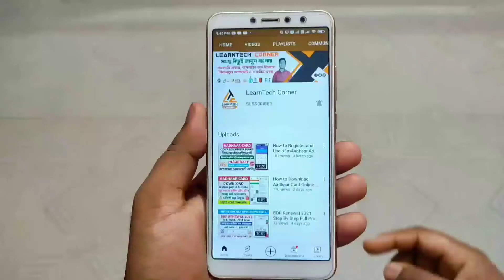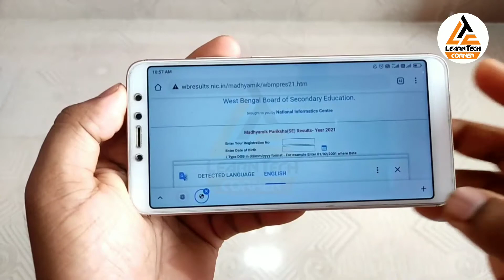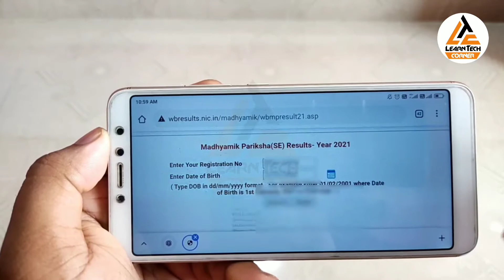মাধ্যমিক পরীক্ষার রেজাল্ট দেখুন মোবাইলে মাত্র ২ মিনিটে || Madhyamik Pariksha Result 2021 || WBBSE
People Ask :
learntech corner,madhyamik pariksha result 2021,madhyamik results 2021,madhyamik result kivabe dekhbo 2021,madhyamik result 2021 check,madhyamik result 2021 app,how to check madhyamik result,mp result,madhyamik result 2021 today news,madhyamik result 2021 new update,madhyamik result 2021 date west bengal abp ananda,10classresult,
WBCHSE WBBSE মাধ্যমিকরেজাল্ট মাধ্যমিক_রেজাল্ট_2021 মাধ্যমিক_রেজাল্ট MadhyamikPariksha Madhyamik_Pariksha_Result_2021 Madhyamik_Pariksha_2021 Madhyamik Result Date 2021 Madhyamik Result 2021 wb. madhyamik result 2021 , madhyamik result 2021 date west bengal , madhyamik result 2021 date , madhyamik pariksha , madhyamik examination 2021 , madhyamik news 2021 , madhomik porikha 2021 madhyamik exam news 2021 , madhyamik 2021 , class 10 results 2021 , wbbse , madhyamik exam 2021 , madhyamik exam news today , madhyamik new rule 2021. west bengal board of secondary education , madhyamik , madhyamik exam , madhyamik exam news , madhyamik exam 2020 latest news ,

➖➖➖➖➖❇️MY GEAR❇️➖➖➖➖➖
TRIPOD FOR MOBILE
➖➖➖➖❇️FOLLOW ME❇️➖➖➖➖